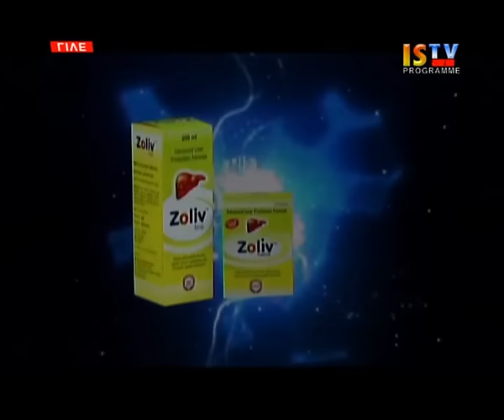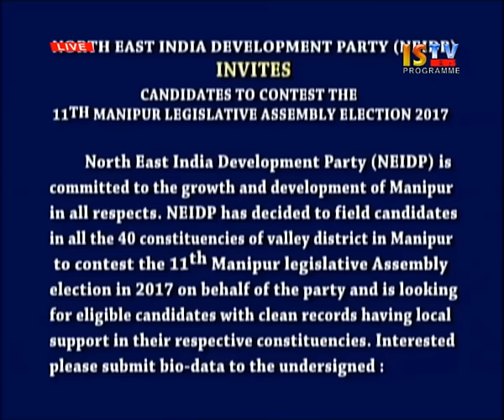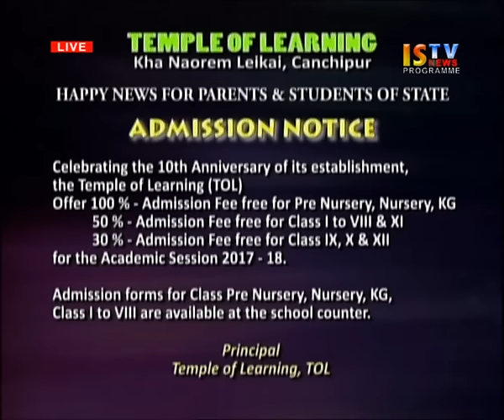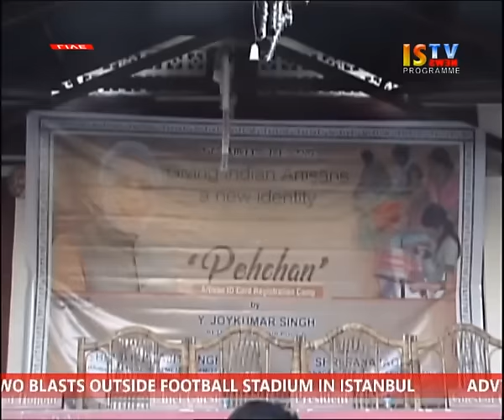11TH DECEMBER 2016 3.PM MANIPURI NEWS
11TH DECEMBER 2016 3.PM MANIPURI NEWS